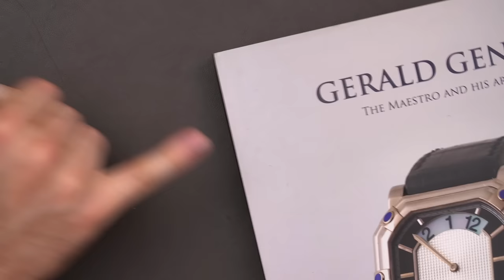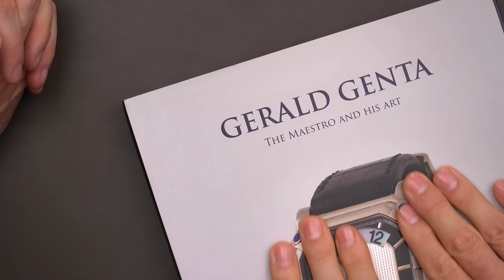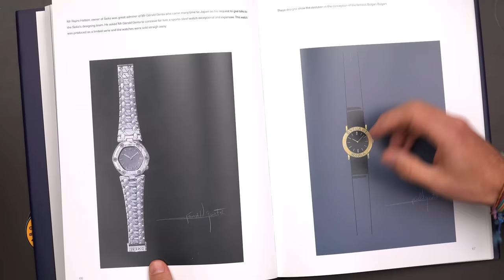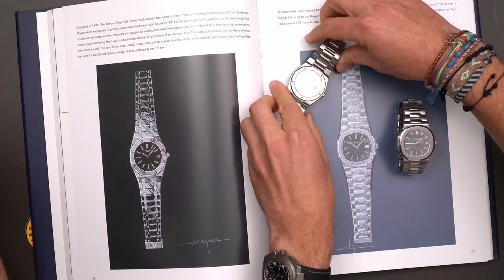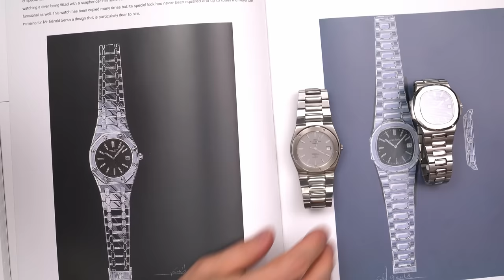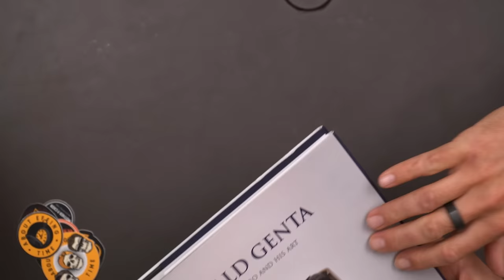Integrated Bracelets: History, Heros & Horrors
Andrew, Adrian, and George explore integrated bracelet watches, the luxury watch world's excuse for sports watches: AP Royal Oak, Patek Nautilus, IWC Ingenieur, Rolex Daytona, Vacheron Constantin Overseas.